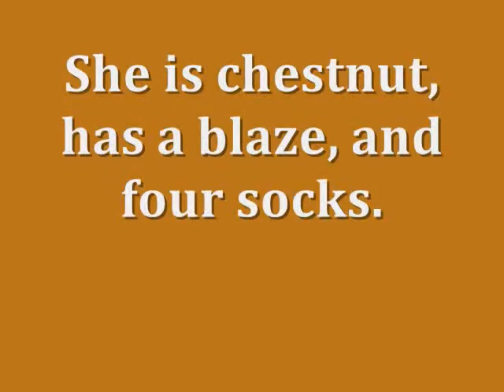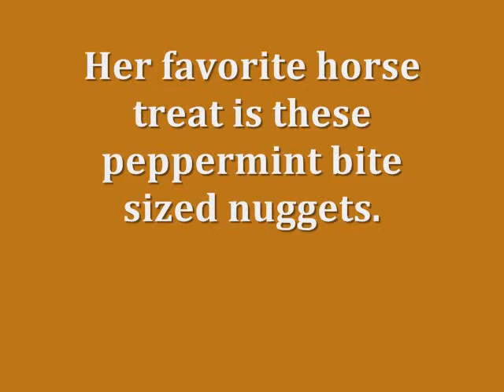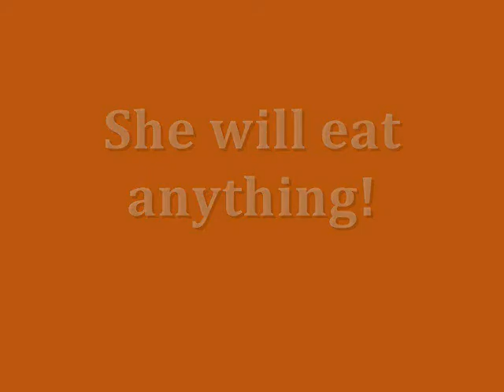All About Sunny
This is about Ms. Sunny!